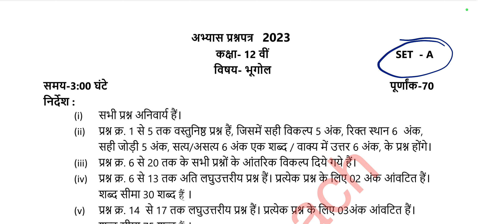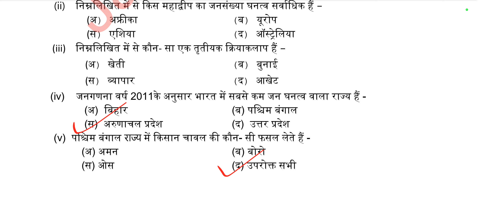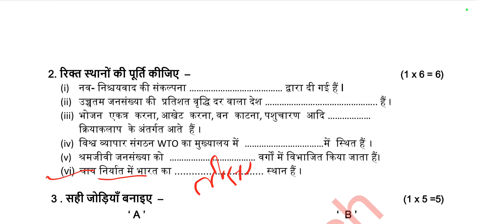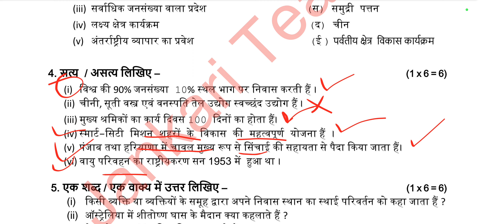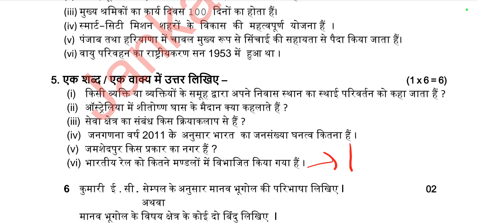Class 12 geography Preboard abhyas paper Set A full solution 2023 mp board/ कक्षा 12 भूगोल preboard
हेलो फ्रेंड्स इस वीडियो में हमने एमपी बोर्ड के द्वारा जारी किए गए अभ्यास प्रश्न पत्र के सेट A कक्षा 12वीं भूगोल का सलूशन देखा है जो कि आप की बोर्ड परीक्षा के लिए बहुत ही ज्यादा इंपोर्टेंट है सभी प्रश्नों को अच्छे से आप सॉल्व कीजिए साथ ही इनका प्रैक्टिस कीजिए l

Your Quries:
board hindi
class 12th geography Preboard paper 2023 mp board
12th bhugol preboard paper solution mp board
एमपी बोर्ड अभ्यास परीक्षा कक्षा 12वीं भूगोल पेपर फुल सलूशन
एमपी बोर्ड अभ्यास प्रश्न पत्र कक्षा 12 भूगोल का उत्तर
बोर्ड परीक्षा बोर्ड अभ्यास परीक्षा प्रश्न पत्र कक्षा 12 भूगोल सलूशन सेट A
class 12th geography science abhyas prashn patra set a solution
class 12th bhugol abhyas prashn patra set b solution
class 12th geography abhyas prashn patra set c solution
class 12th geography science abhyas prashn patra set d solution
क्लास ट्वेल्थ भूगोल प्री बोर्ड पेपर सलूशन एमपी बोर्ड 2023
class 12th bhugol model paper 2023
solution mp board
mp board class 12th bhugol question
paper 2022
2023
english model paper 2023 class 12
mp board
model paper 2023 class 12 bhugol
mp board
mp board
physics model paper 2023 class 12
mp board english medium
math model paper 2023 class 12 mp
board
political science ka model paper 2023 class
12 mp board